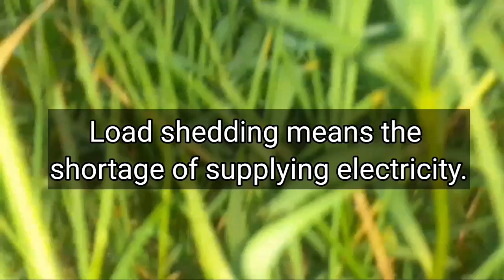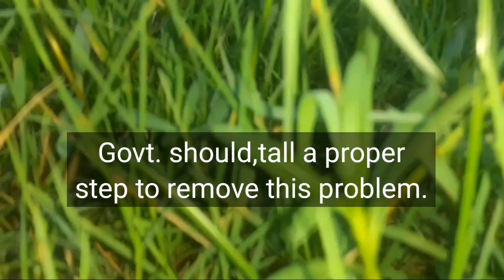Load shedding paragraph . লোডশেডিং প্যারাগ্রাফ ,ছোট এবং সহজ ভাষায় লেখা ♥️ paragraph load shedding